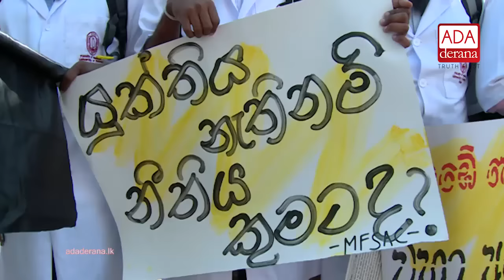Anti-SAITM protest held in Colombo (English)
Anti-SAITM protest held in Colombo